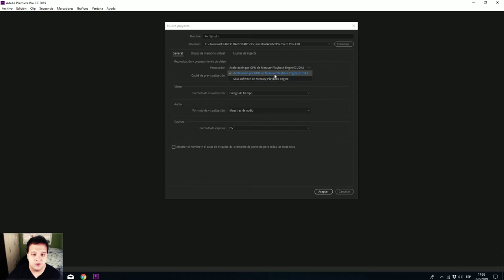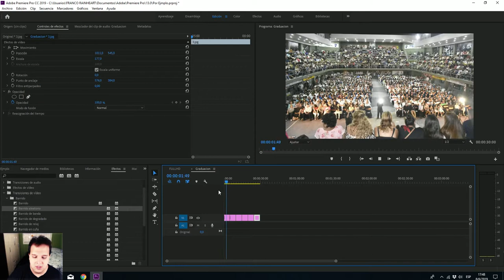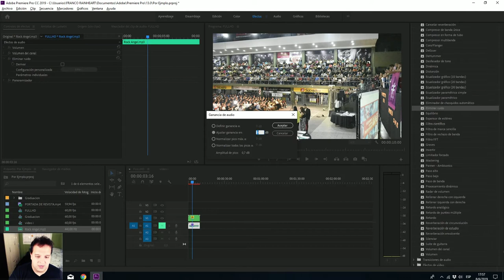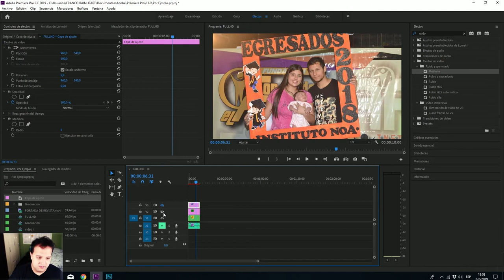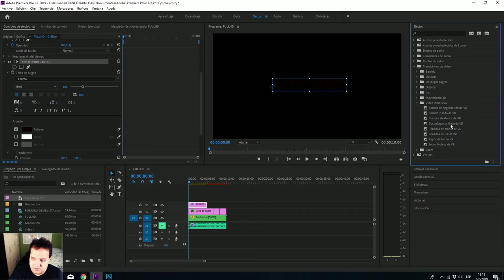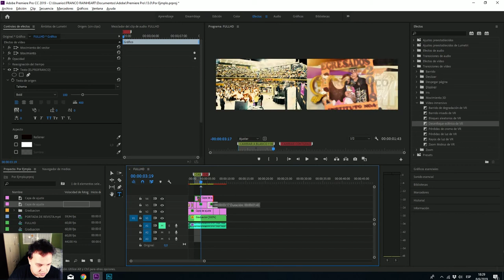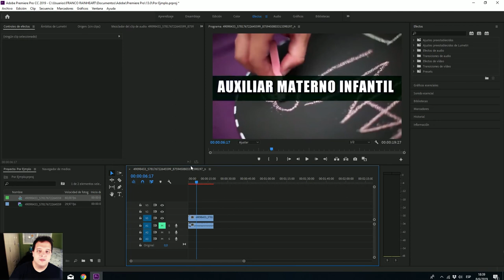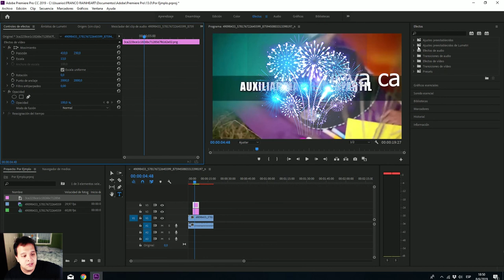Curso Básico de Edición de Video con Adobe Premiere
👉Descubrí cómo ser un experto

💠 Contenido/índice💠
⭐ Nuevo documento
⭐ Nueva secuencia
⭐ Importar Fotos
⭐ Importar Carpeta
⭐ Ampliar línea tiempo con alta y rueda
⭐ Reproducir video
⭐Ajustar el tamaño del fotograma
⭐ Escalar el tamaño del fotograma
⭐ Cambiar la posición
⭐ Cambiar el tamaño
⭐ Copiar y pegar atributos
⭐ Cambiar Velocidad y Duración
⭐Anidar o agrupar clips
⭐Insertar Transiciones de videos
⭐Colocar la misma transición para todo
⭐Silenciar pista de video
⭐ Uso de la herramienta cuchilla
⭐Desvincular Audio
⭐ Eliminar clips con suprimir
⭐Efecto eliminar Ruido del audio
⭐ Ganancia de audio
⭐ Convertir audio de mono estereo
⭐Editar en photoshop tu foto
⭐ Crear capa de ajustes
⭐Efecto Lumetri cinespace
⭐ Opciones de Lumetri
⭐ Herramienta pluma
⭐ Agregar textos
⭐Modificar el texto
⭐ Animación de texto
⭐ Insertar Marcador
⭐ Configuración de Marcadores
⭐Añadir congelar fotograma
⭐Exportar Video